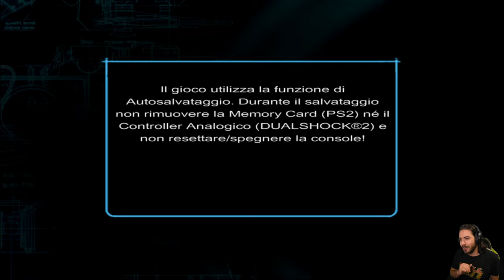WALL-E [PS2] - 01 - Messa a Punto BnL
HI HI People of Youtube! Benvenuti su Wall-E, per PS2!